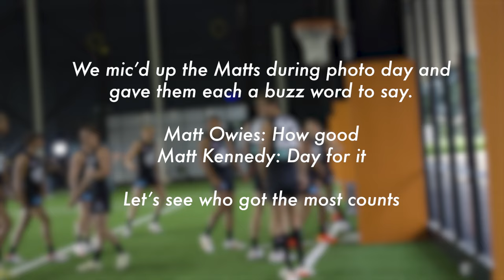Mic'd up with the Matts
We mic'd up Matt Owies and Matt Kennedy during team photo day and gave them a buzz word each to say. Let's see who earned the most counts